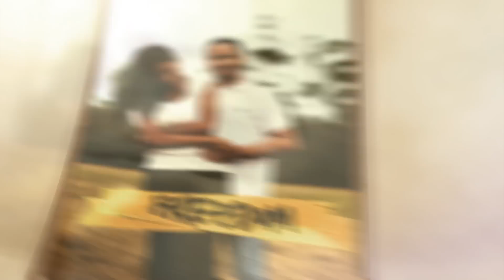Ep. 35 - Wrestling Against Demonic Kings & Their Kingdoms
Healing Your Soul: Real Keys to the Miraculous with Katie Souza

This is Part 2 of Katie's 3-Part series on demonic kings and the ranks in the kingdom of darkness.

The Bible talks about binding the strongman and THEN you will be able to ransack his house.  What exactly does that look like? What are the practical, everyday life things we do to make that happen?

In this series, Katie will answer those questions and more, with tons of scripture, and of course, her own colorful, real-life examples.

Tune in to this entire series of episodes to find out how you can get your breakthrough.  In this series, you'll get plenty of soaking prayer right where you are.

Remember, it's not about IF you get your healing, it's only a matter of When you get your healing.